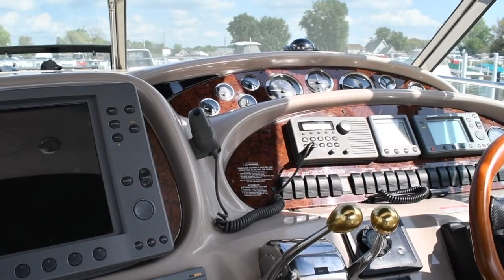2000 Sea Ray 410 Express Cruiser; Asking $115,000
(CURRENT OWNER OF 2-YEARS) BOASTING ALL OF THE MOST SOUGHT AFTER OPTIONS THIS 2000 SEA RAY 410 EXPRESS CRUISER OFFERS AN EXCELLENT CONSIDERATION -- PLEASE SEE FULL SPECS FOR COMPLETE LISTING DETAILS.  LOW INTEREST EXTENDED TERM FINANCING AVAILABLE -- CALL OR EMAIL OUR SALES OFFICE FOR DETAILS.

Features Twin MerCruiser 454-Magnum Horizon80-hp Gas Engine's with 765 original hours.  Notable features include but are not limited to the following: Air-Conditioning & Heat (2-Zones), Head (Vacuflush) w/Vanity/Sink/Stall-Shower, Central Vacuum System, Cherry-Wood Interior Package, Windlass Anchor w/Forward Pedal-Controls, Complete Electronics Package (VHF Marine Radio, Sum Log, Radar, GPS w/Chartplotter), Westerbeke Generator, Premium Sound System w/iPod/MP3-Connection / JL-Audio Speakers, Cockpit Wet Bar w/Sink/Refrigerator, and MUCH more!

Broker Notes:  Newer cockpit carpeting, premium sound system w/JL-Audio speakers.  Please contact our sales office to coordinate a visit.